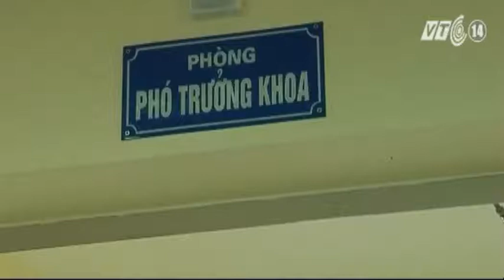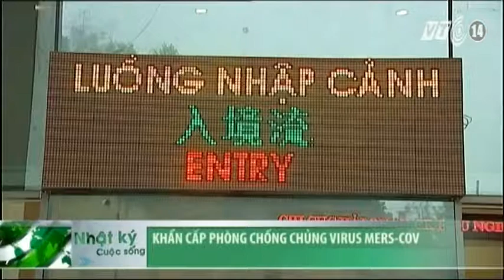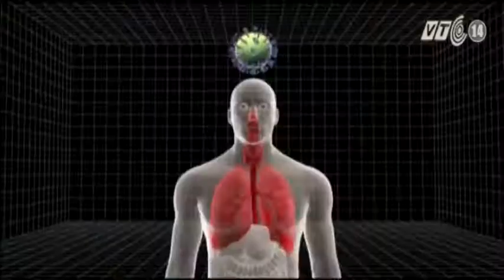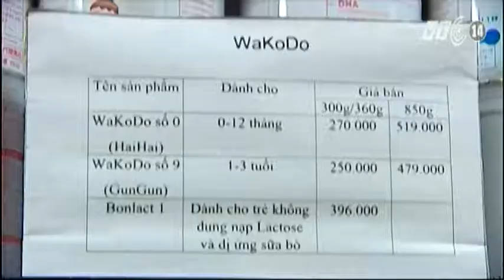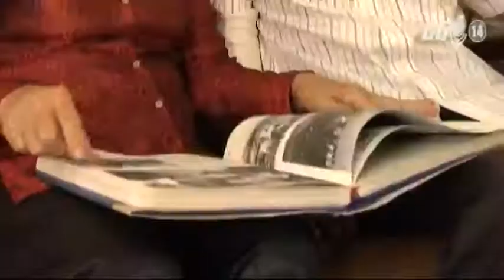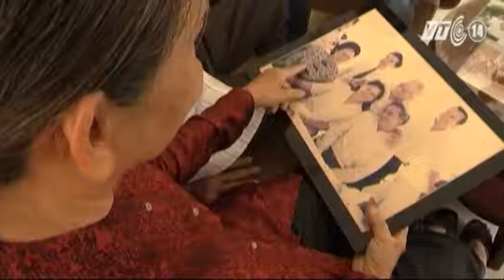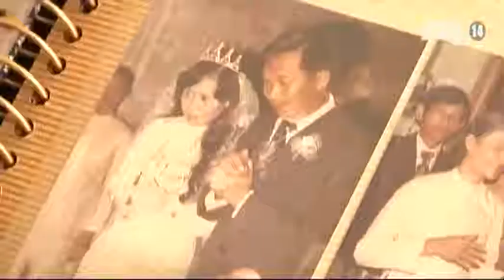VTC14_Nhật ký cuộc sống_30.04.2014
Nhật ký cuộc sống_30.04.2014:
- Vẫn thiếu vắc xin sởi -- quai bị - rubella ở nhiều địa phương.
- Bộ trưởng Bộ Y tế tuyên bố không từ chức.
- Khẩn cấp phòng chống chủng virus mới Mers- CoV.
- Ai Cập phát hiện thêm nhiều trường hợp nghi nhiễm virus MERS.
- Giá mỗi hộp sữa sẽ giảm 70.000 đồng nếu áp mức giá trần.
- Thời gian xác nhận ô nhiễm của các doanh nghiệp xả thải quá lâu.
- Người sống sót sau vụ chìm phà lần đầu tiên xuất hiện trong họp báo.
- Nga khẳng định không cần trừng phạt đáp trả phương Tây.
- Giấy làm từ phân voi.